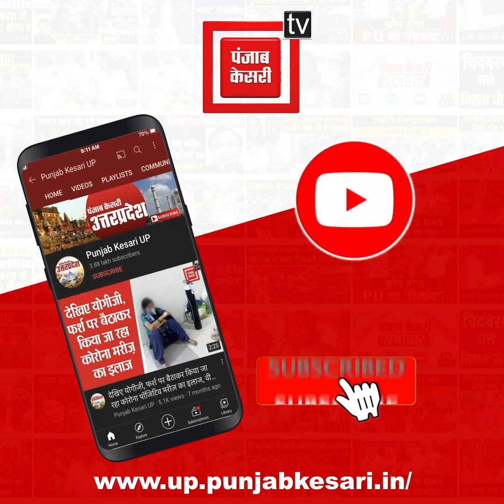बीच सड़क पर ऑटो चालक मजनू का महिला ने उतारा आशिकी का भूत, जमकर की चप्पलों से पिटाई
फिरोजाबाद(Firozabad) में बीच सड़क पर ऑटो चालक मजनू का महिला ने उतारा आशिकी का भूत, जमकर की चप्पलों से पिटाई